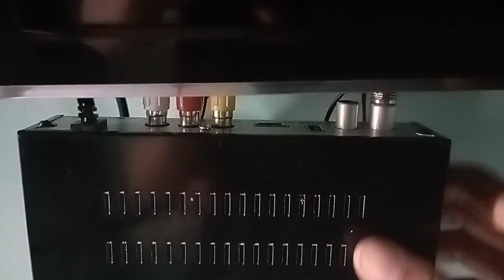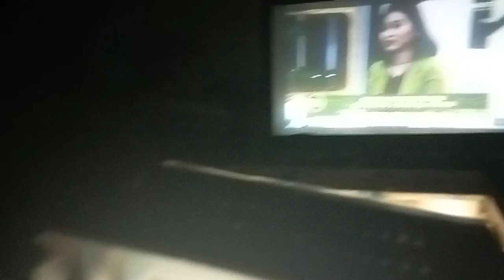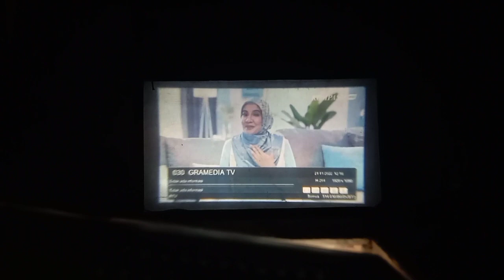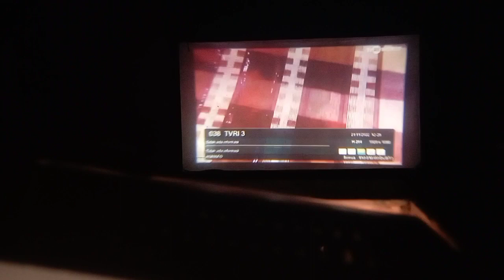Proyektor rakitan pake set top box apa bisa nonton tv?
Proyektor rakitan pake set top box apa bisa nonton tv? Emmmh menurut kalian bagaimana nih hasilnya
Kalo menurut gw pribadi proyektor rakitan ini malah jadi lebih baik lagi dari sebelumnya yang menggunakan converter hdmi & dongle wifi. karna hasil fiksel jauh lebih tersamarkan dan hasilnya pun lebih cerah karna memang STB tv digital ini di rancang husus untuk memperbagus gambar sehingga monitor dengan low fixcel akan otomatis menjadi bagus lagi

Trimakasih